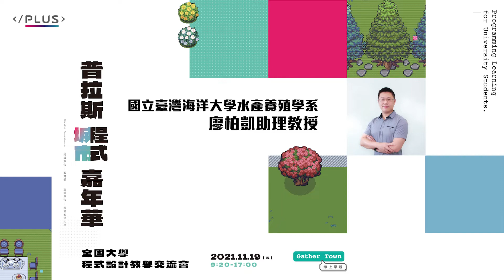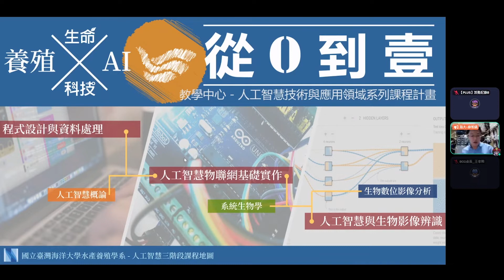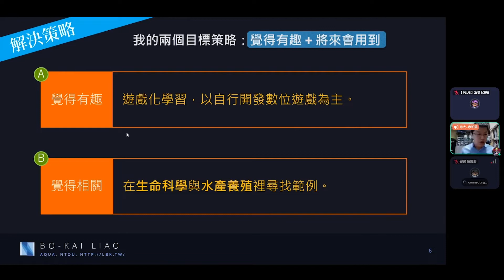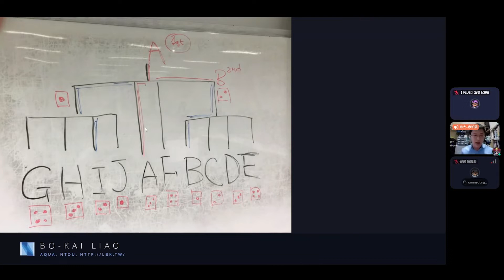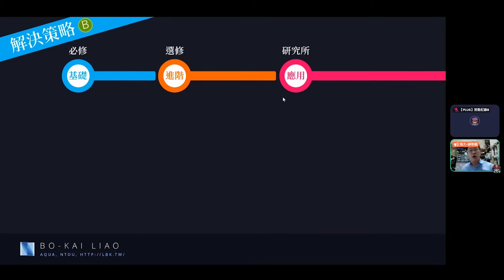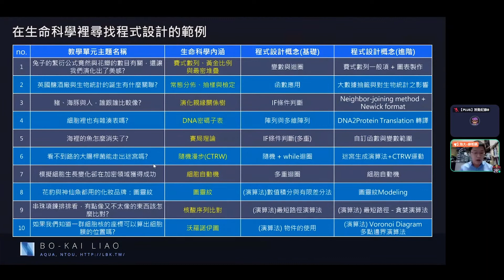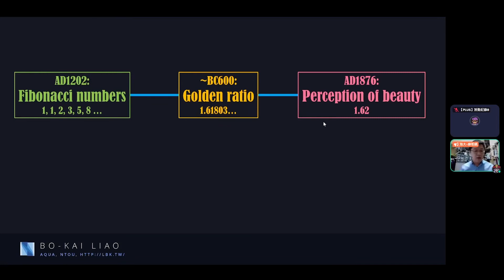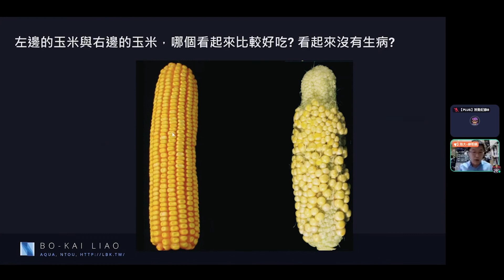找尋生命科學裡的程式設計｜國立臺灣海洋大學水產養殖學系 廖柏凱助理教授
【主題短講】
找尋生命科學裡的程式設計

【主講人】
國立臺灣海洋大學水產養殖學系 廖柏凱助理教授

【主題摘要】
程式設計與運算思維已是跨領域共通的基礎知識，各領域的專業與研究上需要用到程式設計亦不稀有，例如生命科學研究中就常用到巨量資料分析與影像分析等。若要在基礎課程中直接介紹這些專業技術上的應用，對於尚未參與學術研究的生科背景大學生卻不一定能引起共鳴。因此講者嘗試從生命科學本身找出適合作為程式設計學習的運算思維主題，選出了約十多個主題作為課堂上的範例，目的在於讓同學了解我們可以利用程式設計學習生命科學，又用生命科學了解運算思維。本短講將以正在錄製的開放教材中挑出「兔子的繁衍公式竟然與花瓣的數目有關，還讓我們演化出了美感? 」作為示範。

短講章節
短講開始 00:33
教學問題 02:33
解決策略 06:09
解決策略B 12:12
目前規劃與進度期程 15:23
教學範例 16:01